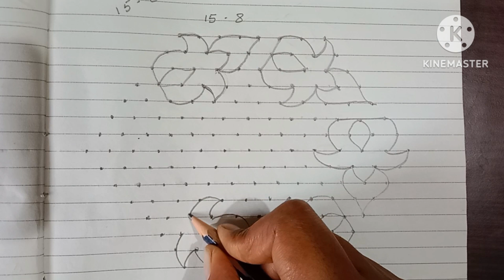ಚೆಂದದ ಚೆಲುವಿನ ರಂಗೋಲಿ ಡಿಸೈನ್| different style rangoli design| 15 to 8 dot's